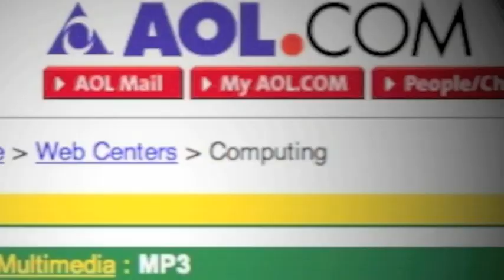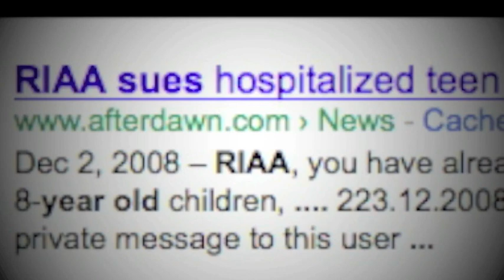RIAA and Bill S.978 Horror Movie Trailer JOIN LUAUnited NOW